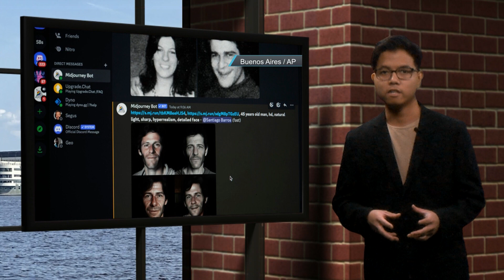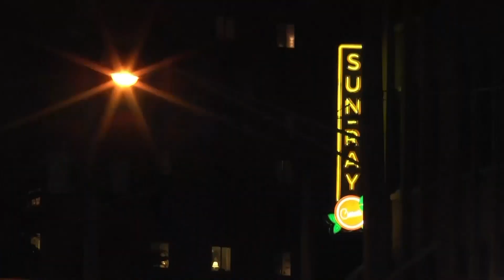Katrino Reyes Tech and Life 9-6-23